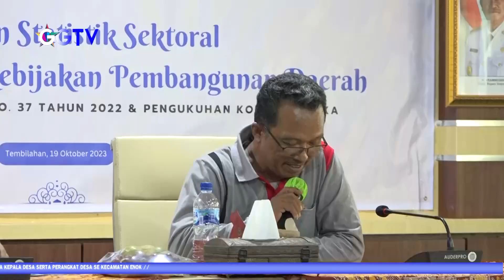INHIL NEWS - BUPATI HM WARDAN BUKA FGD INHIL DALAM ANGKA 2023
Program Acara : Inhil News
Lokasi : Tembilahan
Kameramen: SURYA ARDILLAH
Editor: WAHYUDI RAHIM